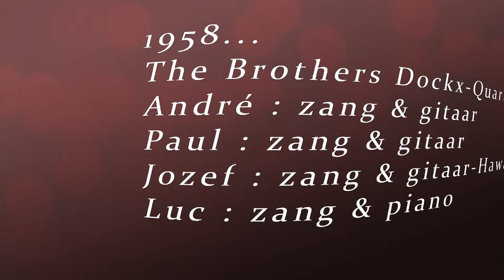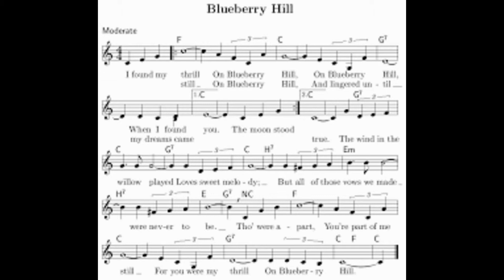Blueberry Hill.- The Dockx Brothers.-